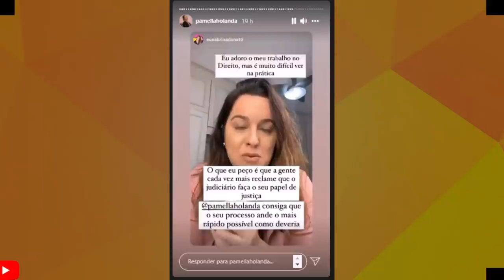ENTENDA TUDO SOBRE A SUPOSTA SOLTURA DE DJ IVIS, PAMMELA FAZ PEDIDO A ELE